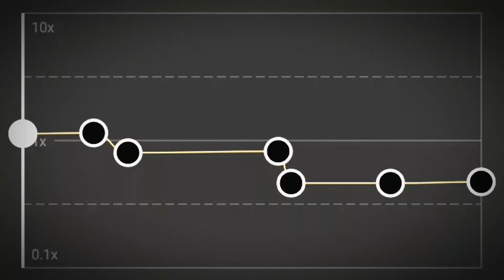LINKIN PARK - IN THE END. Song Audio editz ❣️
ᴘʟᴇᴀsᴇ🙏
ʟɪᴋᴇ 👍.. sᴜʙsᴄʀɪʙᴇ❣️.. ᴄᴏᴍᴍᴇɴᴛ 💬... ᴀɴᴅ sʜᴀʀᴇ 💫

ɪɴsᴛᴀ ɪᴅ - _shaikhnamra

. @ᴀɴɪᴍᴇ ᴇᴅɪᴛᴢ. 🥀